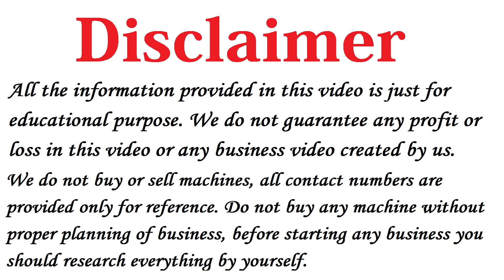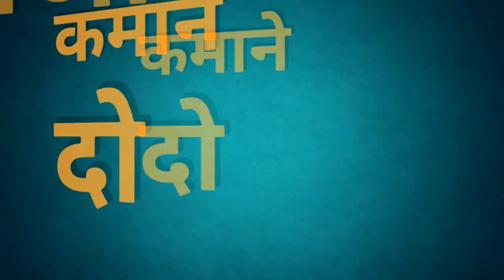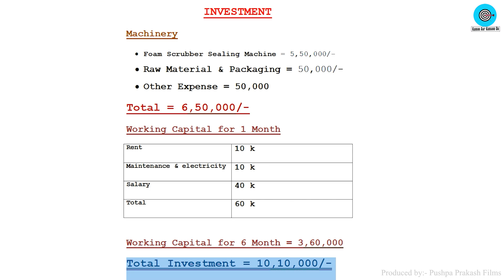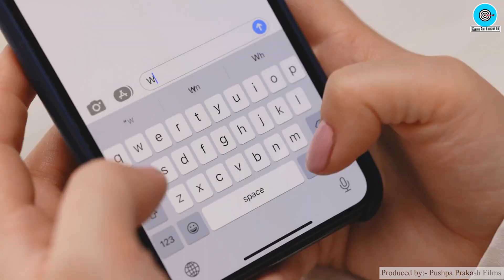Foam Scrubber Making Business🔥🔥 Best Business Ideas 2023, Scrubber Business Plan in Hindi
Title: How to Make Foam Scrubber, Best Business Ideas 2023, Foam Scrubber Manufacturing Business, Scrubber Making Business plan

Namaskar Dosto,

Iss Video me humne aapko ek How to Make Foam Scrubber ke baare me bataya hai, vo bhi in Hindi.

Dosto agar aap 2023 me Business shuru karne ki soch rahe ho to aap Foam Scrubber Business shuru karke high profit kama sakte ho.

Ye ek Best Business Plan 2023 hai jisko aap me easily start kar sakte ho.

Scrubber Business shuru karne walo ke liye ye Manufacturing business ideas best hoga jisko koi bhi low investment me ghar se shuru karke achhe khase paise kama sakta hai.

Iske alawa dosto hamne Foam Scrubber Making aur Scrubber Manufacturing Business ke bare me iss video me detail me bataya hai.

Dosto ye Scrubber Business Idea in Hindi aur Best investing business plan hai jo aap 2023 me shuru kar sakte ho..

Sath hi dosto humne Foam Scrubber Making Process aur Foam Scrubber Making Machine ki sari jankari di hai.

How to Make Foam Scrubber ki puri jankari lene ke liye video ko end tak jarur dekhe.